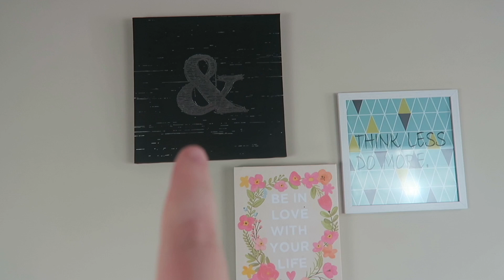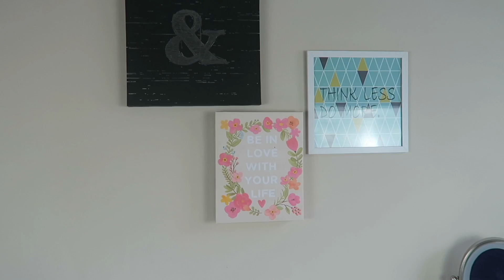Current Filming Background/Set Up |Brianna Noelle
♡ Yay for an extra video this week!

I wanted to show you guys a few things I added to my filming set up. When I first started making videos I wish I had seen videos of exactly where people got things for their filming rooms/ set ups. I hope this helped some of you. Leave below any suggestions for different filming areas for my room.

Twitter, Instagram, and Tumblr :briiiannanoelle

Hi! My name is Brianna, I am twenty years old. I started making videos four years ago and then I took a break. I am back now and I’m excited to keep making content for you guys! I make lifestyle, beauty, fashion, DIY, and vlogs. If you have any questions don’t hesitate to ask!